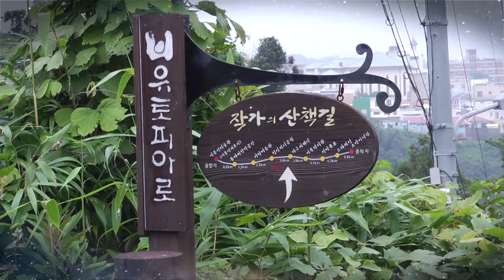20화해의쉼터_제주어 - 작가의 산책길 제주어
This video is about 작가길종편 서귀포시의 작가의 산책길을 제주어 사투리로 들어봅니다